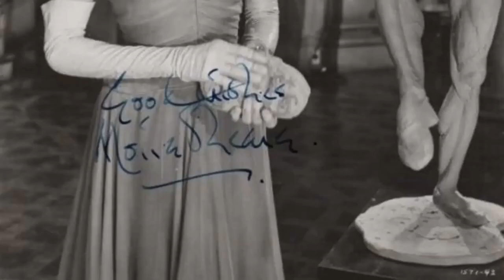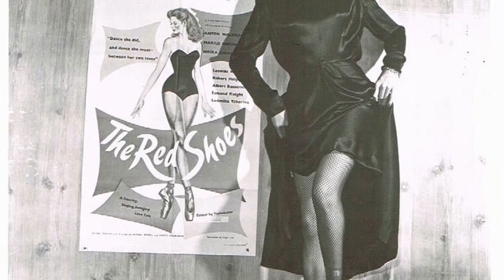Youth's Twitter Polls Show: Moira Shearer Is an Unacknowledged Figure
Calling all movie buffs and Classic Hollywood devotees! 🎞️ Today, we pay homage to the timeless Moira Shearer, whose brilliance illuminated the silver screen like no other. 🌟

Join me as we journey through Moira Shearer's unforgettable performances, iconic characters, and cinematic triumphs that shaped their enduring legacy. 🎥

🎬 Lights, camera, and let's honor the legacy of Classic Hollywood with Moira Shearer as our luminary of choice! ✨🎭
Filmography:
A Simple Man
Black Tights
Peeping Tom
The Man Who Loved Redheads
The Story of Three Loves
The Tales of Hoffmann
The Red Shoes
A Simple Man
Black Tights
Peeping Tom
The Red Shoes
A Simple Man
Black Tights
Peeping Tom